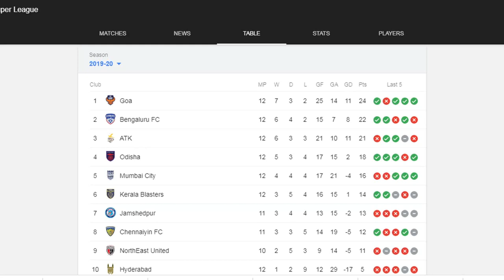Kerala blasters vs Atk match review malayalam | Indian super league | donix clash